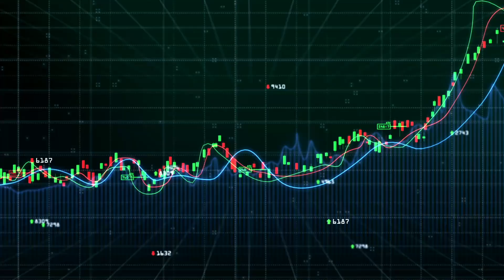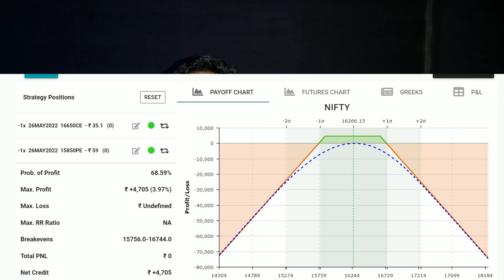Option Trading Tools | Advance level option trading tools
Option Trading tools will help to improve your profits
How To Download Trade Talks App?